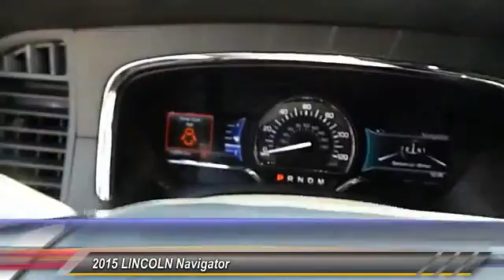lincoln navigator Midland TX 381455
2015 LINCOLN Navigator 2WD 4dr

4200 W. Wall

NOTITLE